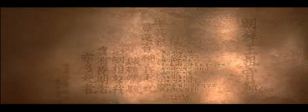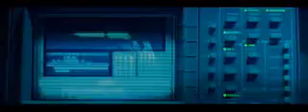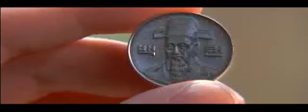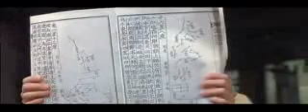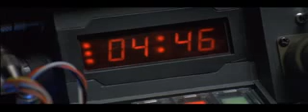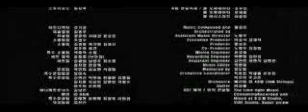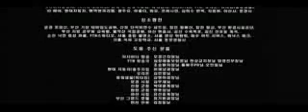Full english movie action heaven soldiers